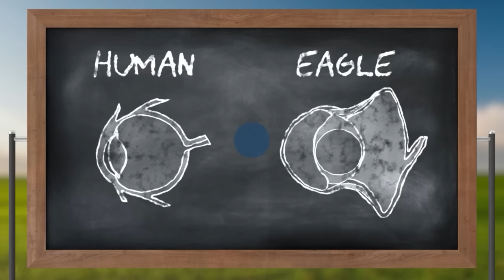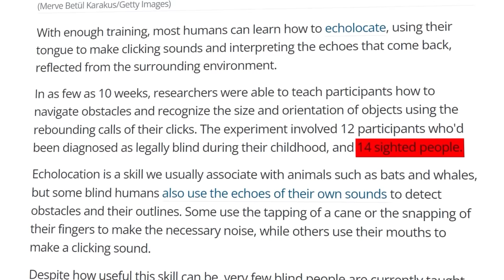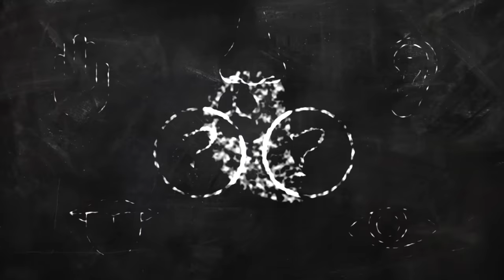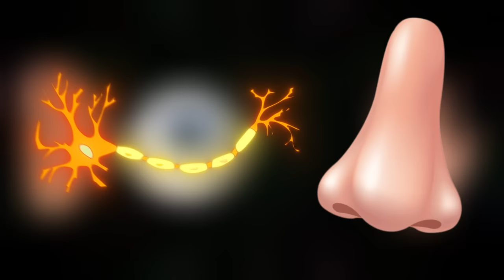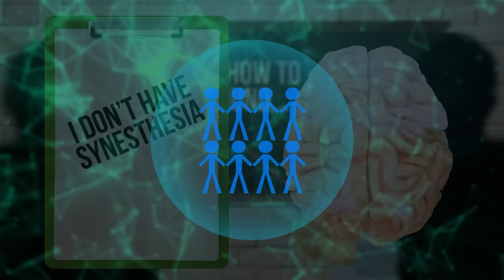Game Theory: Assassin's Creed Eagle Vision Is REAL!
Assassin's Creed Mirage launches Oct 12th on Xbox Series X|S, Xbox One, PlayStation®5, PlayStation®4, EPIC, PC, and Amazon Luna.

Friends today we're taking a look at one of my all-time FAVORITE series... Assassins Creed. These games had me hooked from the very beginning and with news of a new release promising to go back to those roots, I just can't wait to talk about it. Something always bothered me about these games though, Eagle Vision. The sense that lets you see enemies through walls and track them, what is it? And it is really possible? Well, strap in Loyal Theorists, because I've got your answer!

*Join Our Other YouTube Channels!*
*Credits:*
Editors: Dan "Cybert" Seibert, Alex "Sedge" Sedgwick, Danial "BanditRants" Keristoufi and Brandon_n_motion
Assistant Editor: AlyssaBeCrazy